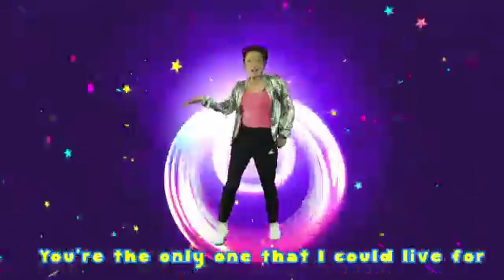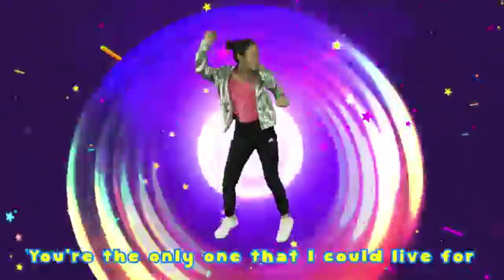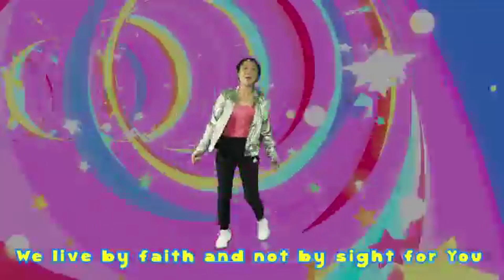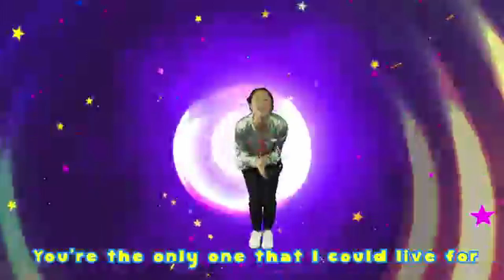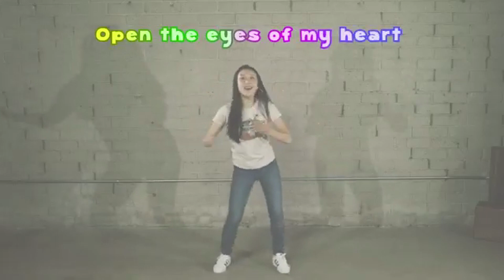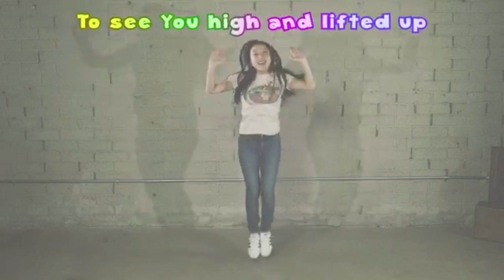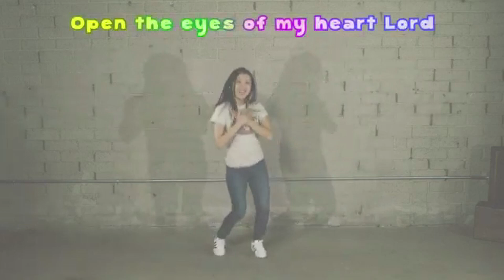180Kids | Jesus Walked on Water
One Way